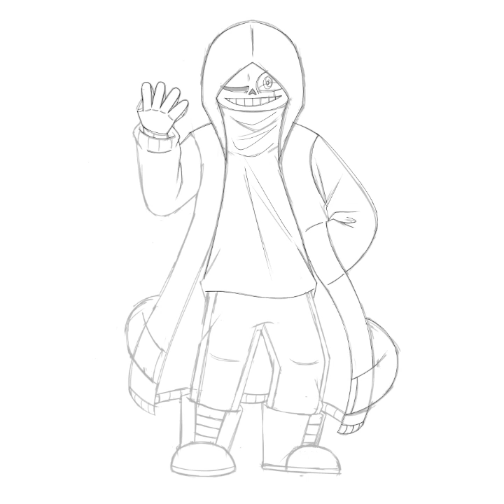Speedpaint - Epic!Sans - Bruh time |Epictale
Следующий будет тот, кого выберете вы.